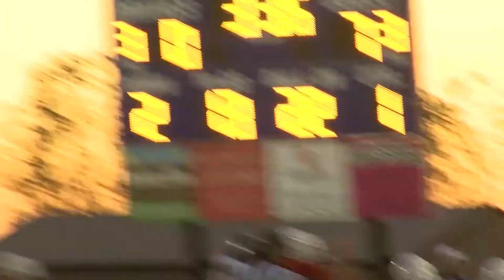Northview at Indian Creek | Boys Football | 10/18/19 | STATE CHAMPS! Indiana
Presented by Lawrence Technological University